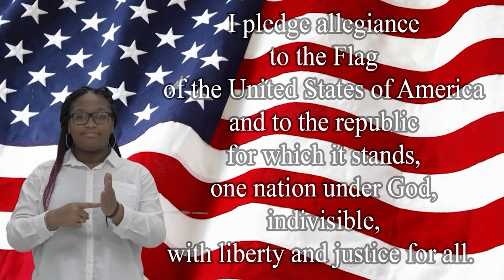4/11/23.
Broncho News for 4/11/23. Blood Drive today. Senior Parent meeting tonight & Senior meeting tomorrow. TESTING INFORMATION. Join Broncho News.